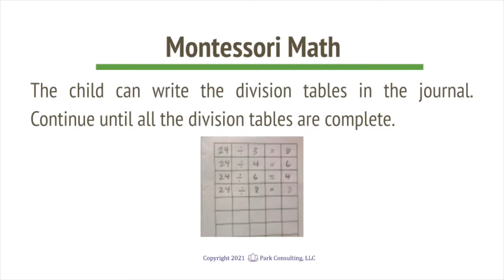Montessori Math 08-13 Division Bead Board - A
Montessori Math
Memorization
Division Bead Board